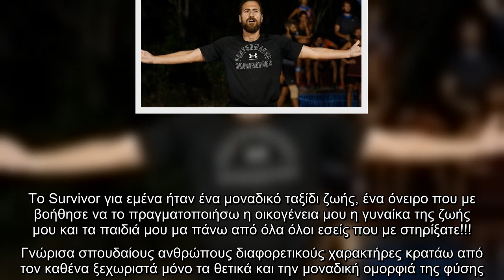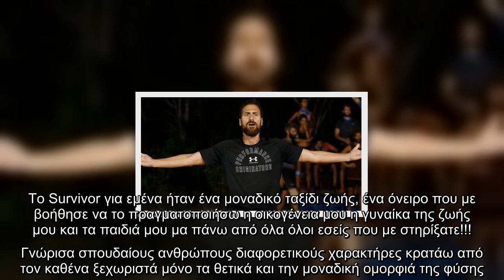Κώστας Παπαδόπουλος: Η πρώτη ανάρτηση μετά την αποχώρησή του από το "Survivor"